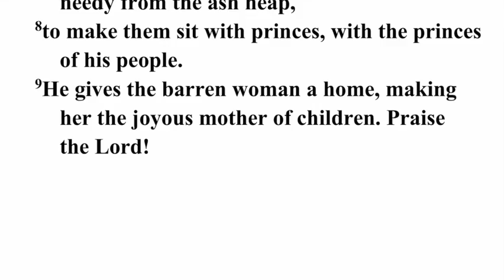Psalm 113 - November 14, 2021 - College Heights United Methodist Church, Lakeland, Florida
Psalm 113 - November 14, 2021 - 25th Sunday After Pentecost - College Heights United Methodist Church, Lakeland, Florida

Sermon Sources:
The Rev. Dr. Joy J. Moore,

Title Art
Family Sunset
Geralt,

Photography: FreeImages.com, FreeBibleImages.com, Randy Johnson, Keith Dyer, Greg Jones, Art in the Christian Tradition Pixabay.com, Unsplash.com, CreationSwap.com, Library of Congress - LOC.gov , ArtUK.org, Videvo.net, Pexels.com, Videezy.com